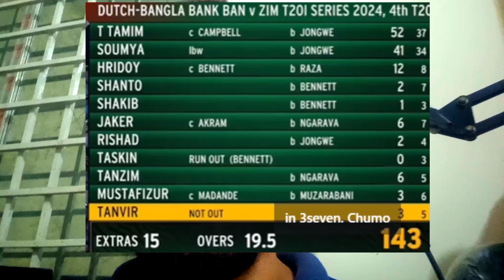Bangladesh all Out 143 runs Bangladesh Zimbabwe